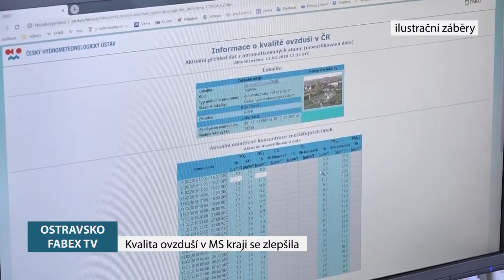Kvalita ovzduší v MS kraji se zlepšila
Dlouholeté úsilí vedení MS kraje o zlepšování kvality ovzduší v regionu přináší zasloužené ovoce: „Situační zpráva o kvalitě ovzduší na území kraje za rok 2020“, kterou zastupitelé schválili na své poslední schůzi, je v tomto smyslu opravdu dobrou zprávou!